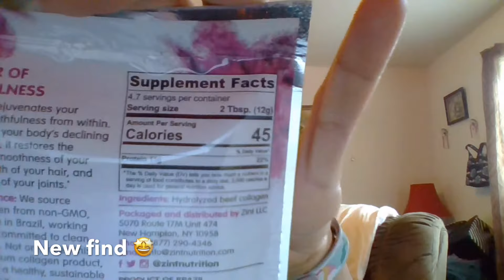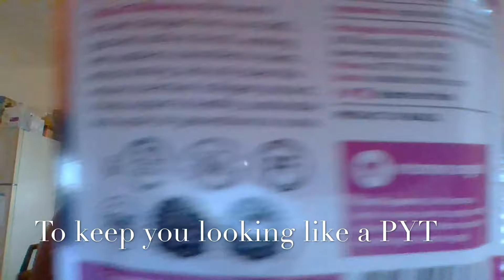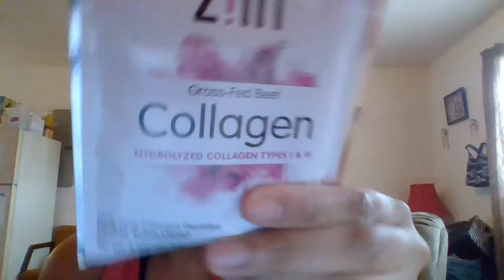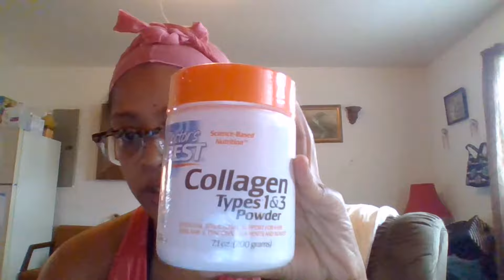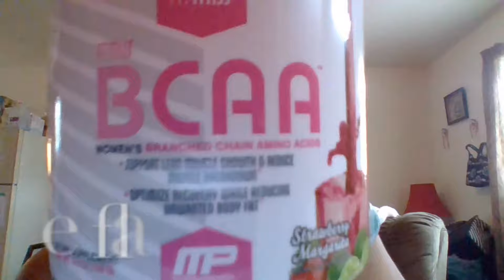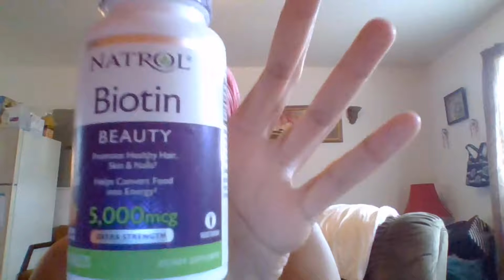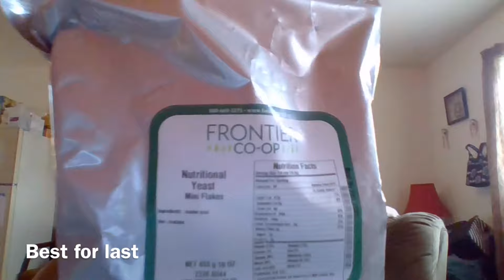iHerb Healthy Haul (4-5-18) (Supplements)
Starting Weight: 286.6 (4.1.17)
Current Weight: 199.8lbs(3. 30.18)
Total Lost: -87 lbs
😉 GW:160lbs 😉
♡ As always...Peace, Love, and Harmony!♡
♡ Don't be afraid to stalk me:
♡ Myfitnesspal: Yellow_Chyna